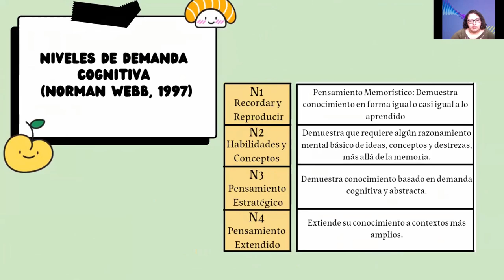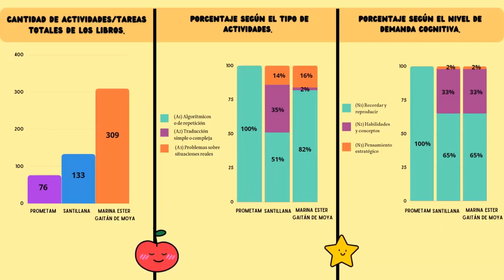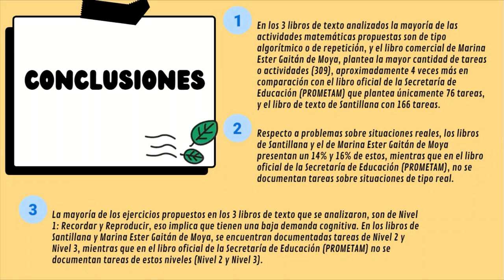La Enseñanza de la Adición y Sustracción con Números Positivos y Negativos